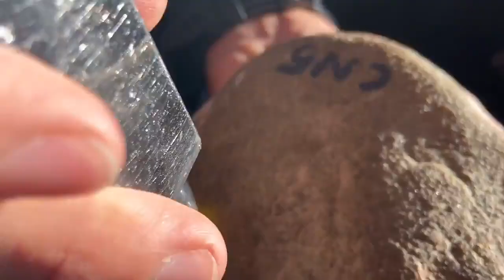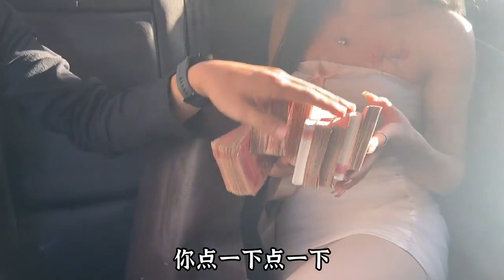腾冲偶遇美女货主，会卡青蛙皮果绿底色的料子小美女叫价100000